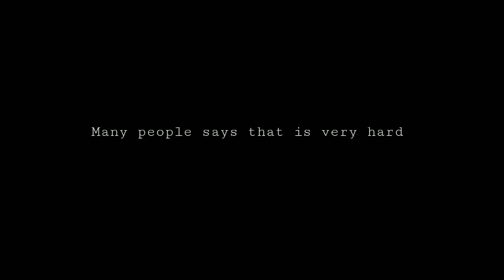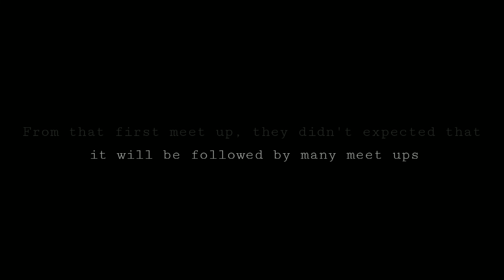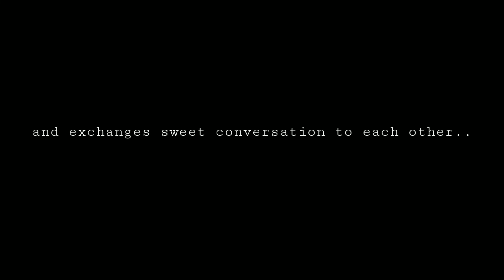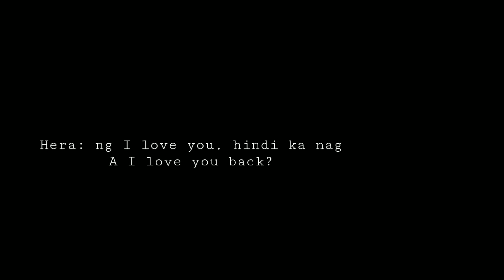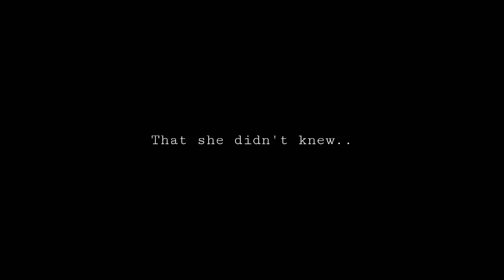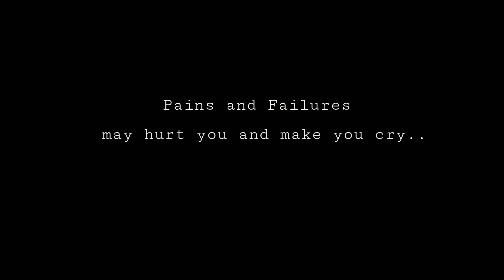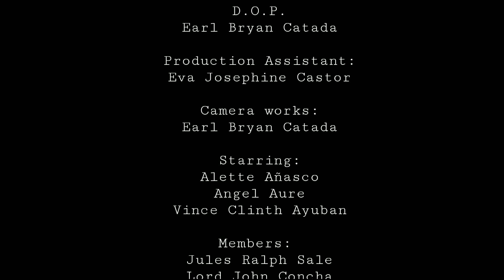THREE EMPTY WORDS | Short Film Project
Representing my first School Short filmmaking project

This film is about a boy who used a girl in order to have a temporary relationship while he waited someone. This happens nowadays, specially in our youths, so yeah. Hope you'll watch this

Sad to say I didn't win any award, but that's literally okay :)
I also want to congratulate Joveme Mont. for winning his work as the Best Original ScreenPlay of 2019.

I also want to thank all of my group for making this project possible :)